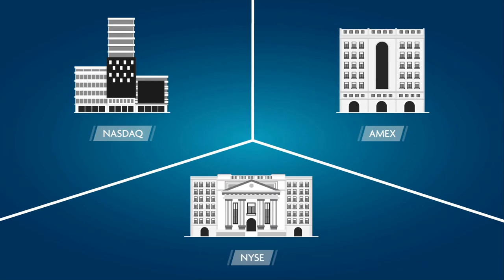The U S Stock Exchanges Understanding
The U.S. Stock Exchanges
The U.S. stock market comprises three major stock exchanges for day trading. Stock exchanges are businesses that make their profits from commissions and services. The stock exchanges compete among themselves by appealing to different business niches. Each stock exchange has its own unique specialties, technologies, advantages, and, of course, disadvantages. If you’re looking for an introduction to day trading in the US, here’s your basic guide.
Meet the New York Stock Exchange
The New York Stock Exchange (NYSE) is located on the corner of Wall and Broad streets. It is the largest stock exchange in the world, based on the market value of the companies traded on it, and therefore the highest number of day traders participate on this exchange. The market value, known as market capitalization or “market cap,” multiplies the number of publicly held shares of stock by the exchange-traded price of each share. The market cap of stocks traded in the NYSE exceeded $21 trillion as of June 2017. The NYSE trading list comprises more than 3,000 companies.
It wasn't so long ago that NYSE market orders were handled by humans known as floor traders. In those days, the execution time of an NYSE transaction could take up to two minutes. But the unavoidable has happened to the world's largest stock exchange. The revolution started slowly. Nasdaq, the United States’ first computerized stock exchange, became the model when it began operations in 1971. It took some time, but computers have now taken over most processes at the NYSE, despite strong opposition by the day traders. Computerized day trading has provided exactly what the public wanted: greater competition, fewer commissions, greater transparency, and higher execution speed.
Meet the Nasdaq
The Nasdaq (formerly known as NASDAQ when it was an acronym for National Association of Securities Dealers Automated Quotations) was established in 1971 as the world's first electronic stock exchange. Unlike the NYSE, it immediately computerized all of its trade processes. From that point on, day traders no longer needed to compete over each other’s shouts on the trading floor. Everything was push-button. The result: commissions slowly dropped, the quality of service improved, competition grew, and companies of a new type issued stocks and raised trillions of dollars. Within two decades, and with the proliferation of the internet, Nasdaq was accessible in the home of every trader. For the first time, the road to private trading was opened, day trading classes were being offered as were more services for beginner day traders. We can, in fact, say that the profession of day trading as we know it was born with Nasdaq’s founding.

Meet the NYSE American
The NYSE American was first established in 1842 as the American Stock Exchange. The NYSE acquired this stock exchange in 2008. NYSE American is now the NYSE's market for small-cap companies. Like the NYSE, it now has moved its processes to quick, effective computerized execution.